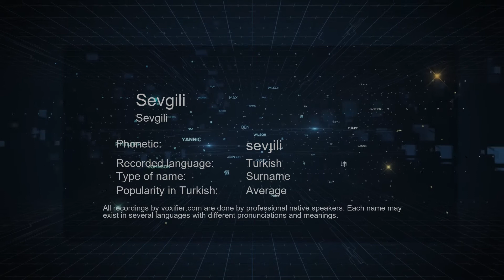How to Pronounce Sevgili (Sevgili) in Turkish - Voxifier.com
This is the Turkish pronunciation, gender, and phonetics recording of the name Sevgili (Sevgili). The same name may exist in other languages with different pronunciations. Check the meaning of name along with other possible pronunciations or similar names for free Voxifier uses the help of expert linguists to simplify pronunciations by replacing some special sounds with sounds more commonly available across all languages.